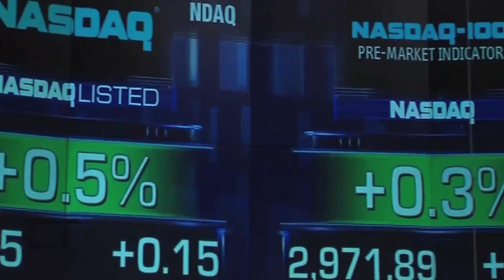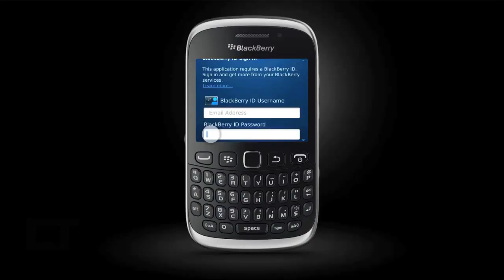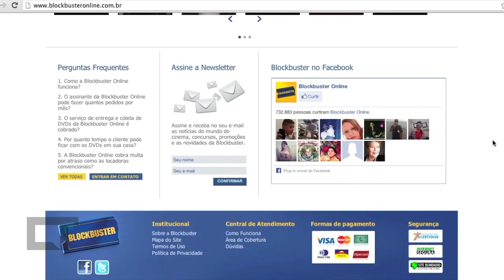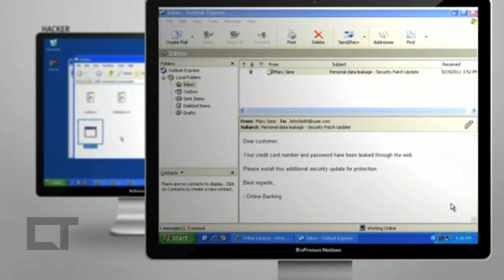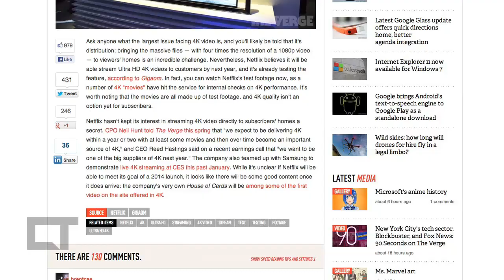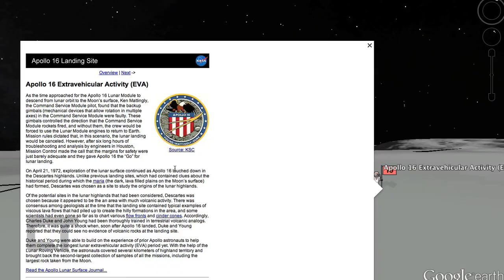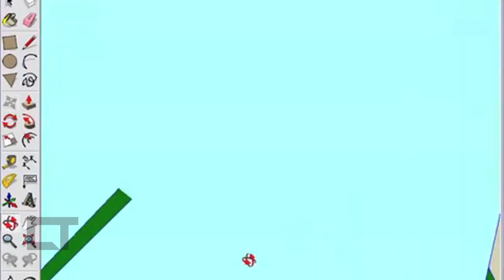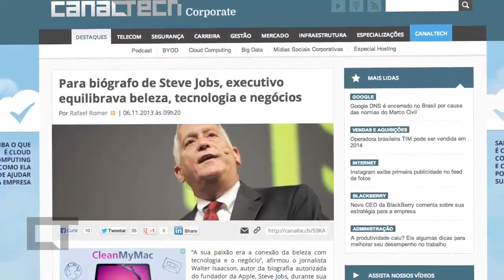IPO do Twitter, fim da BlockBuster, Helpouts do Google e + [CT News #31]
IPO do Twitter, fim da BlockBuster, Helpouts do Google, reviravolta na venda da BlackBerry, novidades no Google Earth. Estes são os destaques do Canaltech News, que você assiste agora!

Lista de e-commerces não indicados pelo Procon cresce e já chega a 300 endereços

Quer evitar frias na Amazon? Basta prestar atenção nos comentários suspeitos

Veja como se dar bem em compras internacionais pela web

Compras online: evite golpes e dores de cabeça!

Dicas para não cair em armadilhas de sites de compras neste Natal

Lado B do Google: funcionários dizem o que é ruim na empresa

10 novos recursos do OS X Mavericks para melhorar sua produtividade